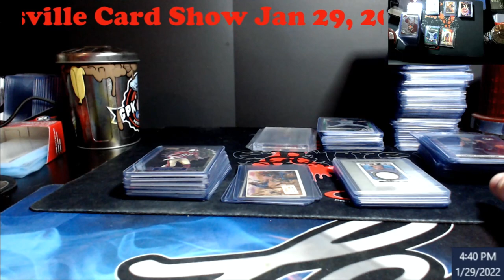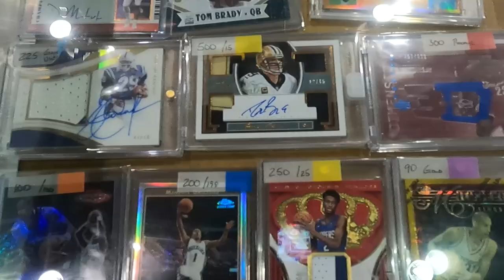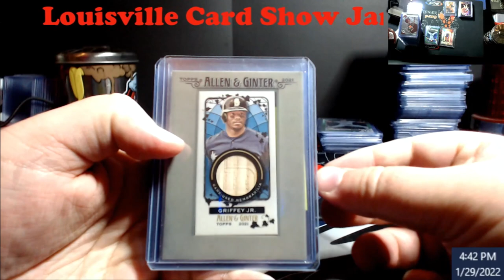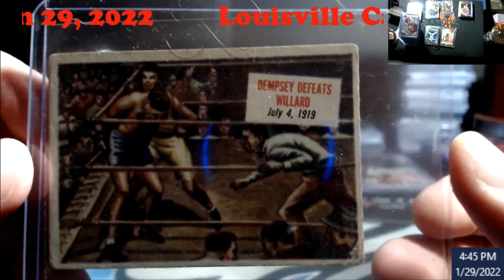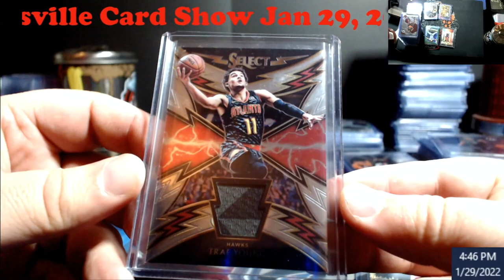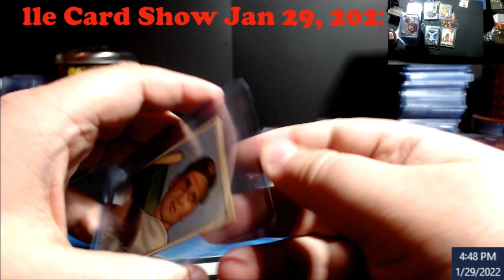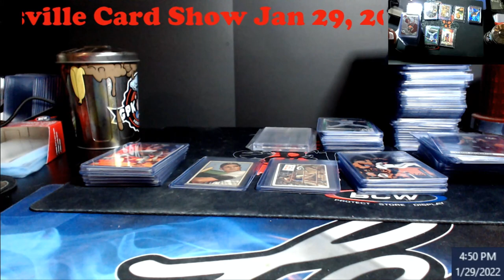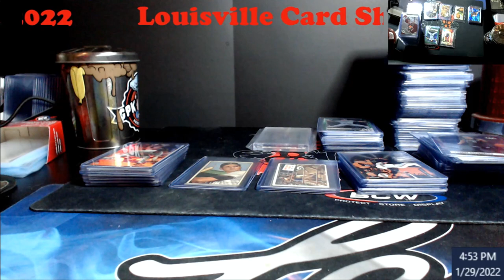Louisville Sportscard Show - January 29, 2022 - Picked up some Vintage in a Value Box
1811 N Dixie Ave #104

Who do I collect:
Roberto Clemente
Michael Jordan
Nolan Ryan
Sidney Crosby
Vintage Cards